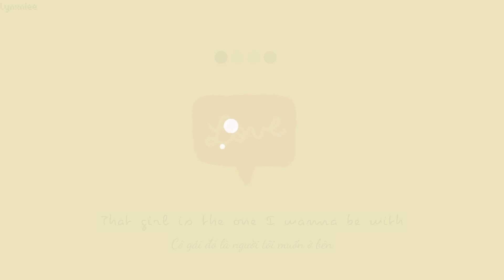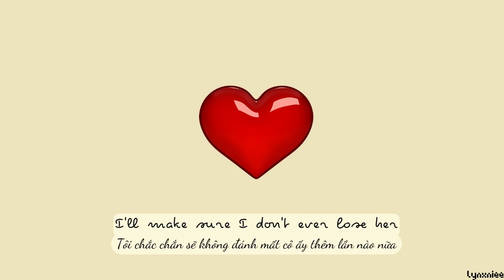Her - mj apanay (vietsub & lyrics) [lynxniee]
Hi mọi người,
-- Kênh youtube của mình có nội dung gì?
Mục đích hiện tại của mình là làm truyện định dạng video và study with me.hehe ^^
Mình chỉ vừa tạo một tài khoản ins mới.Trước đây mình sống khá kín tiếng nên cũng chả có gì trên MXH cả haha
Chúc các bạn vui vẻ hạnh phúc khi nghe bài hát này